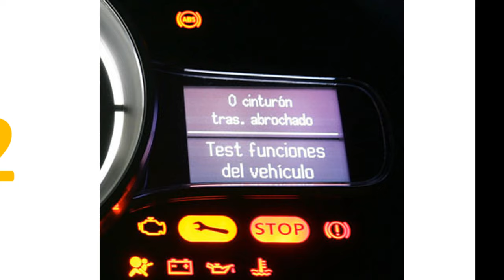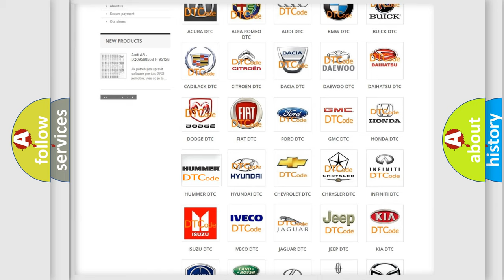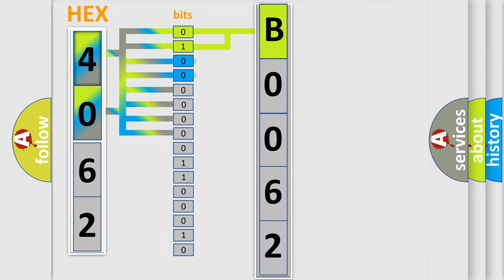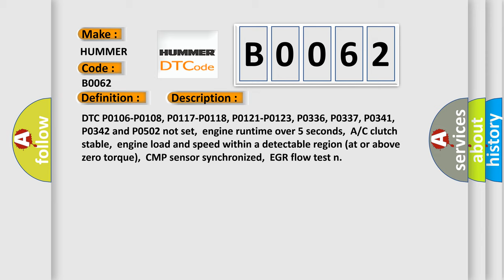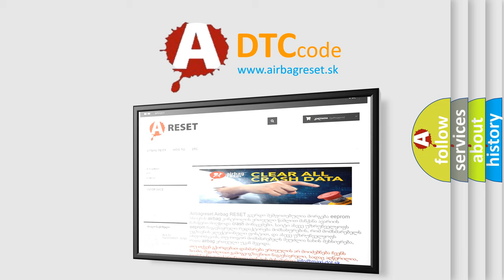DTC Hummer B0062 Short Explanation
Contents:
0:21 Basic DTC analysis according to OBD2 protocol standard.
1:48 Insight into programming
2:58 A diagnostically understandable description of the Diagnostic Trouble Code
3:05 Basic error definition

Make:
HUMMER
Code:
B0062
Definition:
Cylinder 1 Misfire Detected
Description:
DTC P0106-P0108, P0117-P0118, P0121-P0123, P0336, P0337, P0341, P0342 and P0502 not set,engine runtime over 5 seconds,A or C clutch stable,engine load and speed within a detectable region (at or above zero torque),CMP sensor synchronized,EGR flow test n
Cause:
Air leak in the intake manifold,or in the EGR or PCM systemBase engine mechanical fault that affects only one cylinderFuel delivery component fault that affects only one cylinder (i. e. ,a contaminated,dirty or sticking fuel injector)Ign